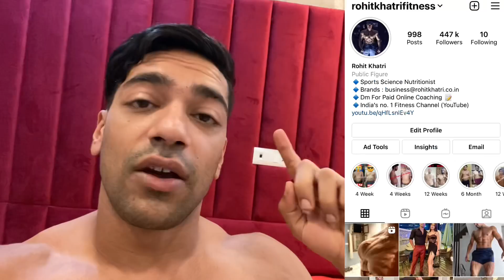Special Day For Soniya (Birthday + 200k On Instagram)